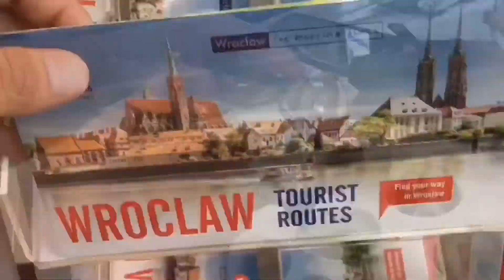Being a Migrant in UK | Issues, Know-How’s, Differences and Challenges!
Leaving your home country is never easy. It is both a challenge and an opportunity— you will leave your comfort zone and dive into the unknown. But the possibilities are endless. Opportunities are always present yet challenges are also eminent.

In this special vlog, I am going to answer questions related to migration and impart an overview of my migration story in United Kingdom!

Come and join me as I bring you Migration Issues of an Overseas Filipino worker (OFW) in United Kingdom!

Join the bandwagon and be part of the community of dreamers!

ITKENBEYOURADVENTURES: I am Kenneth, a full-time nurse working in London who hails from General Santos City, Philippines. Behind every dream is a dreamer that never gives up no matter what. This channel will feature life updates about my life here in London and anywhere else in the world, personal stories on travel, life experiences, life-changing encounters, travel tips and everything nice about travel and adventures. Hope you get inspired!